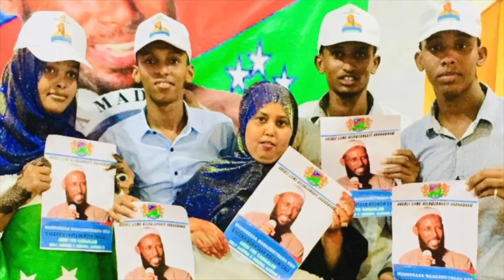WAXAA LA SOO HELEY GURIGII LAGU XASUUQEY CARUURTA || IYO DAD HOR LEH OO LOO SOO QABTEY KIISKAAS